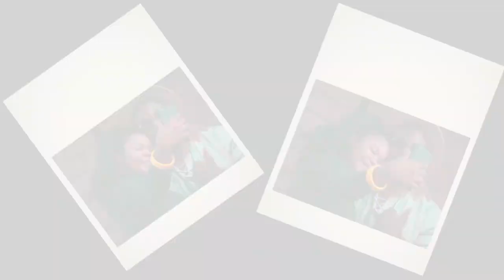Lhomwe B × Black rose_Zulu Woman(official HD Video/KayKayfilms/DirectedbyBallonMat)